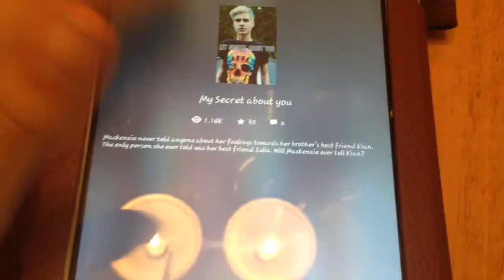A Day In The Life Of Me!! |Destiny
Wattpad: My Secret About You
(by Kian_Lawley12)
But Ya see ya all NEXT WENDESDAY!!!
Byeee😍😍😍
Stay Beautiful😉😘😍